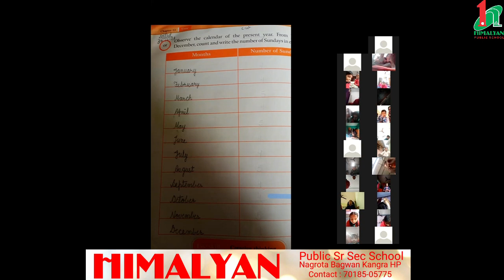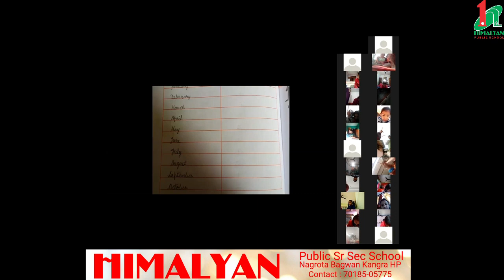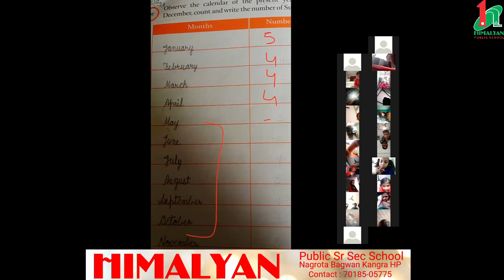Class 2nd Subject Maths, Chapter 12 Time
Months name C3 part from observation book